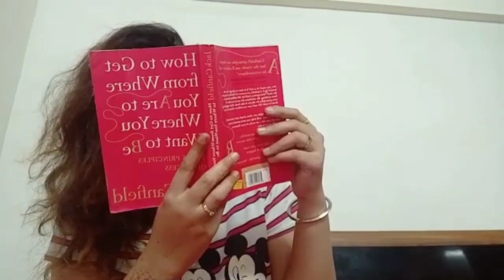I LOVE YOU | EPI 103 | LOL COMEDY CLUB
Love is blind. Love has no age barriers.
RAJAN SORATHIYA. GAYATRI JHAVERI.